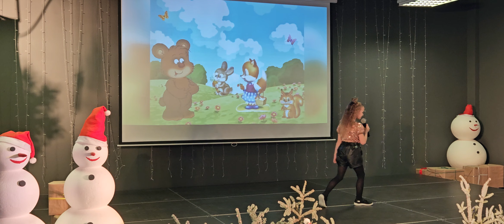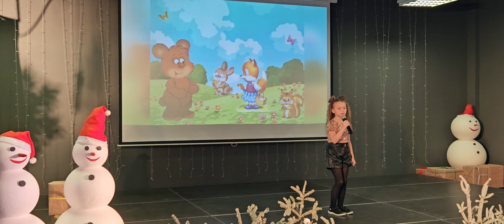Здравствуй, белочка! Одинцова Оливия, 7 лет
Концерт солистов "Вокальная мастерская" ЭВС "Романтика" 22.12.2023, дебют